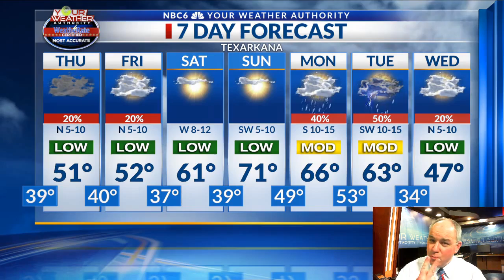Weather week ahead Jan 29 2020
Clouds will stick around Thursday with some light rain possible late Thursday afternoon through Friday morning. Sunshine returns this weekend with a huge warm-up.  Rain returns Monday with a few thunderstorms possible Tuesday.  Colder air returns by the middle of next week.